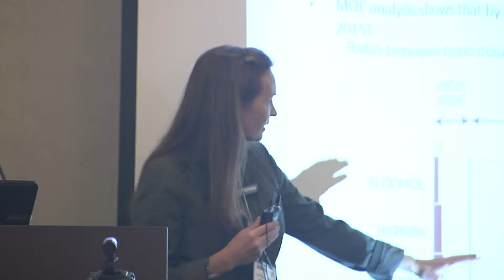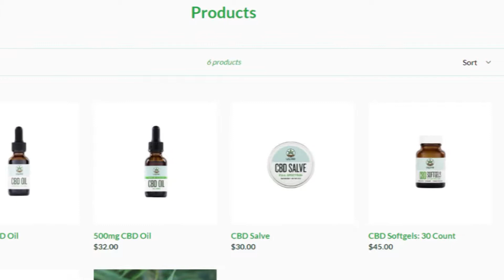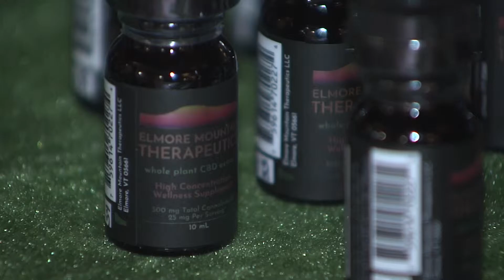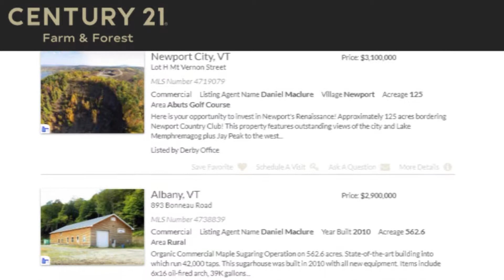2019 Hemp Conference